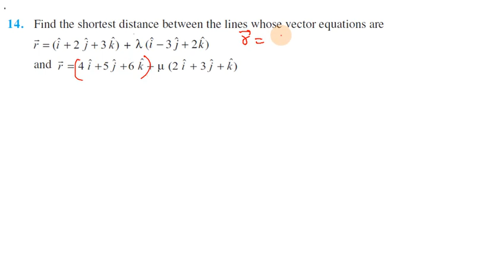Three Dimensional Geometry, Exercise 11.2 Q14 in Tamil | Class 12 Maths Chapter 11 in Tamil, 2023-24